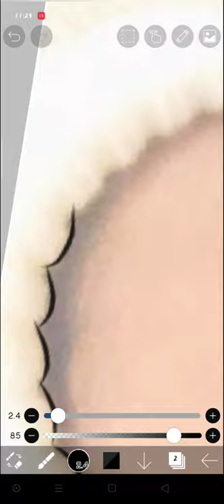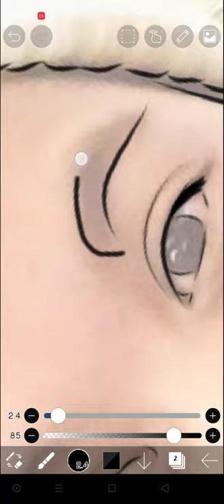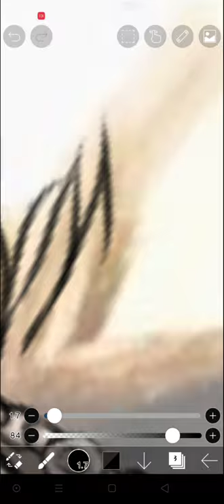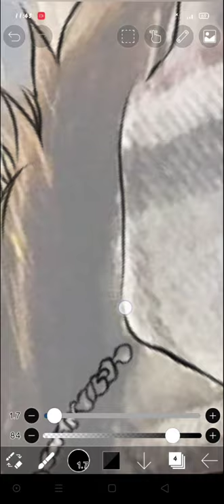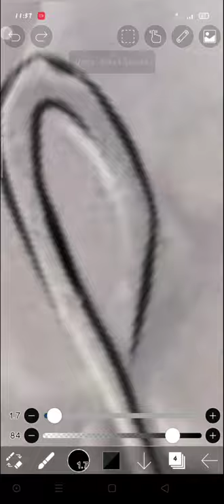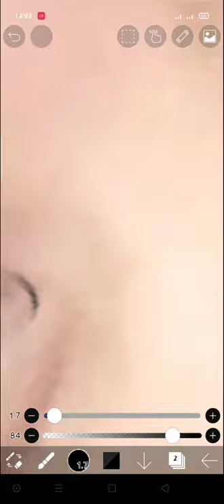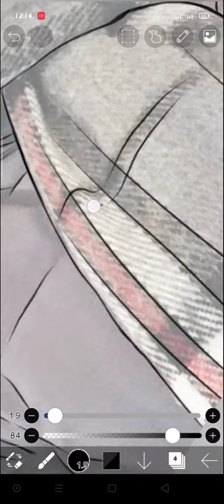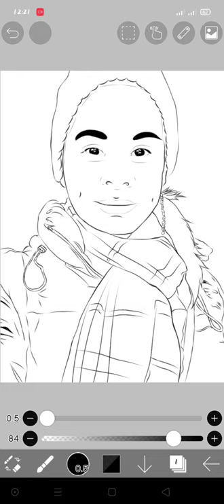How to make vexel art on android (line work)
This is my first video ever, so please bear with me.. I'm also still learning how to edit a video, so any comment about what i should or can improve about how i do my videos will be much appreciated.

I hope you will like this video and also i can help to improve your art so lets grow together.

I use Ibis Paint X,
Brush i use: dip pen (hard)
Screen recorder: Built in recorder in my phone
Edited on: VivaVideo